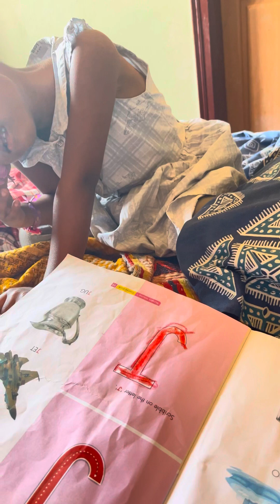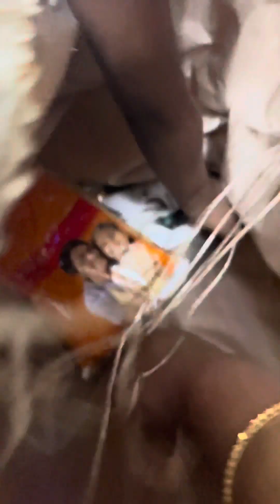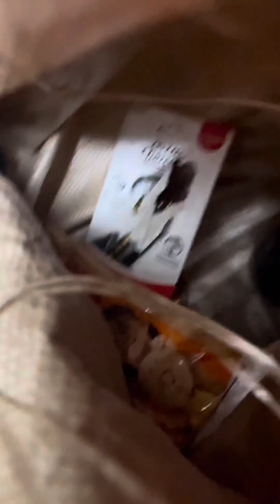Pillalutho antha easy kadhu panullu cheskovadam#viral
Food vlog mudha and cutney